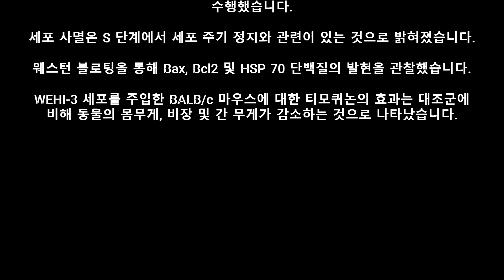티모퀴논은 생체 내 및 시험관 내에서 쥐 백혈병 WEHI 3 세포를 억제합니다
오늘은 미국 국립 생명공학 정보 센터(National Center for
Biotechnology Information)에 게재된

라는 논문의 결과 부분만 발췌하여 소개해 드립니다.
좀 더 자세한 내용을 원하시면

로 들어오셔서 해당 논문을 찾아보시기 바랍니다.
전체 논문 내용이 한글로 번역되어 등록되어 있습니다.

감사합니다.